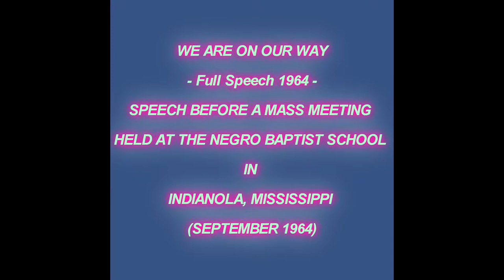FULL SPEECH MASS MEETING WE’RE ON OUR WAY - FANNIE LOU HAMER -1964 FREEDOM LEADER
WE’RE ON OUR WAY - Full Speech 1964 - FANNIE LOU HAMER
FANNIE LOU HAMER WE’RE ON OUR WAY SPEECH BEFORE A MASS MEETING
HELD AT THE NEGRO BAPTIST SCHOOL IN
INDIANOLA, MISSISSIPPI
(SEPTEMBER 1964)

Fannie Lou Hamer
(October 6, 1917 – March 14, 1977) was an American voting and women's rights activist, community organizer, and a leader in the civil rights movement. She was the co-founder and vice-chair of the Freedom Democratic Party, which she represented at the 1964 Democratic National Convention. Hamer also organized Mississippi's Freedom Summer along with the Student Nonviolent Coordinating Committee (SNCC). She was also a co-founder of the National Women's Political Caucus, an organization created to recruit, train, and support women of all races who wish to seek election to government office.[1]
Hamer began civil rights activism in 1962, continuing until her health declined nine years later. She was known for her use of spiritual hymnals and quotes and her resilience in leading the civil rights movement for black women in Mississippi. She was extorted, threatened, harassed, shot at, and assaulted by white supremacists and police while trying to register for and exercise her right to vote. She later helped and encouraged thousands of African-Americans in Mississippi to become registered voters, and helped hundreds of disenfranchised people in her area through her work in programs like the Freedom Farm Cooperative. She unsuccessfully ran for the U.S. Senate in 1964 and the Mississippi State Senate in 1971. In 1970 she led legal action against the government of Sunflower County, Mississippi, for continued illegal segregation.
Hamer died on March 14, 1977, aged 59, in Mound Bayou, Mississippi. Her memorial service was widely attended and her eulogy was delivered by U.S. Ambassador to the United Nations Andrew Young.[2] She was posthumously inducted into the National Women's Hall of Fame in 1993